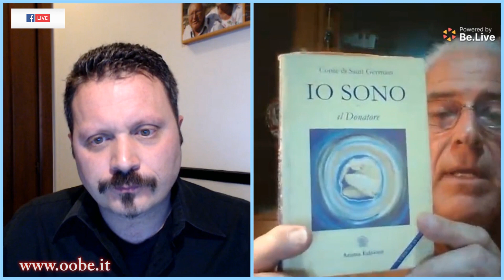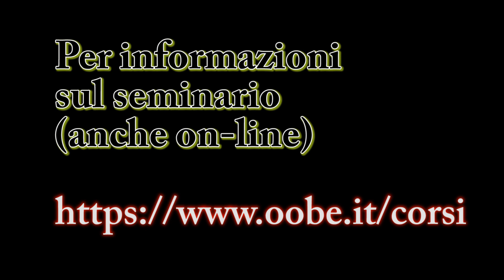L' arrivo della Nuova Era: Intervista a Giorgio Ciacchella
Cosa ci aspetta dopo il Coronavirus?
E' un ostacolo oppure una  grande  opportunità che ci conduce a guardare oltre ed a realizzare un contatto più intimo con la nostra vera natura?
Giorgio ci condurrà ad un percorso guidato di riflessione e ad una Meditazione "Samastah Lokah Sukhino Bhavantu" che in sanscrito significa: “Possano tutti gli esseri dell’universo essere felici"

ATTENZIONE NOTE MUSICALI:
 - Brano in sottofondo: